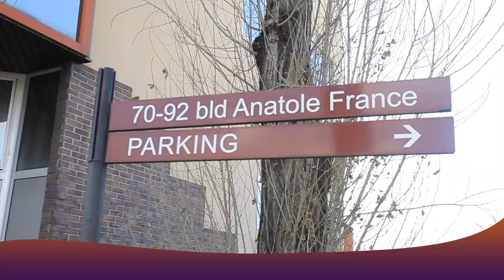Kinshasa : Mariage Civil De NANA BILADI & ZADIO KAZADI Vol 1(Congolaise Wedding 2021) BOTE IMAGE TV